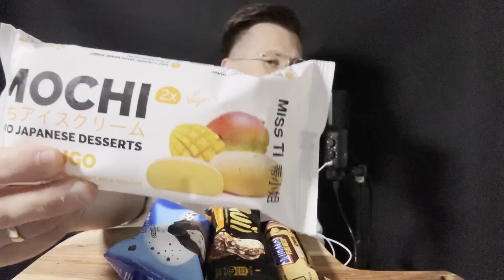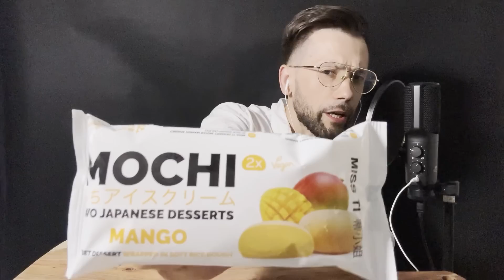TEST LODÓW Z ŻABKI * nowości * ASMR po polsku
Wracamy do testowania lodów, czyli mukbang w wakacyjnym wydaniu. Na pierwszy ogień wlatuje Żabka, czyli nasz lokalny płaz.

Jeśli Ci się podobało, śmiało:

✅ Zostaw łapkę 👍
✅ Daj o sobie znać w komentarzach ☝